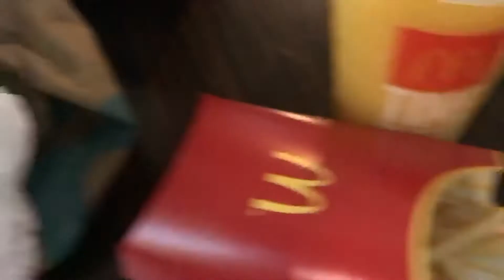Training In The Hotel Gym! VLOG